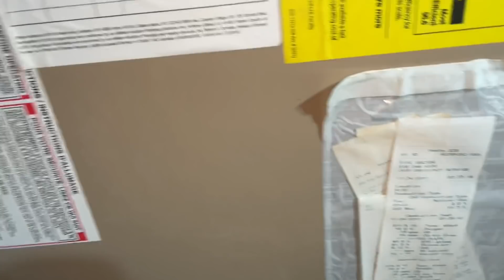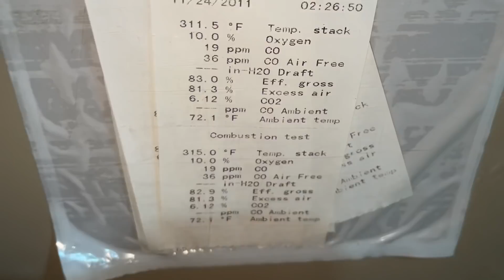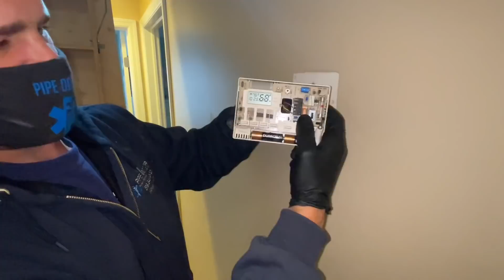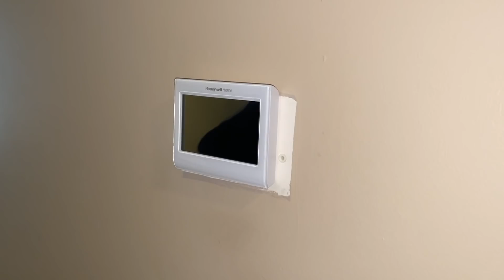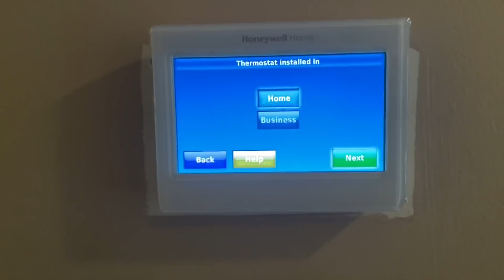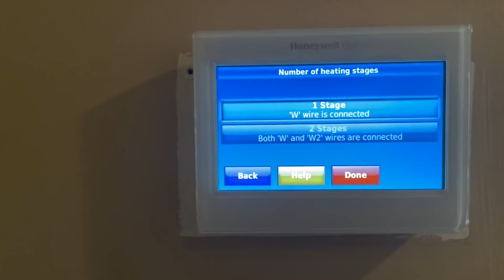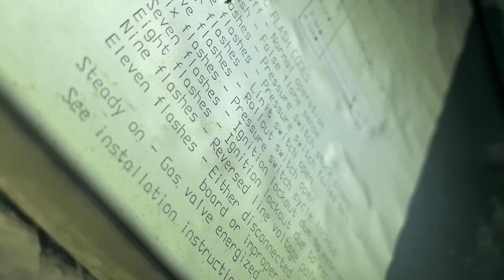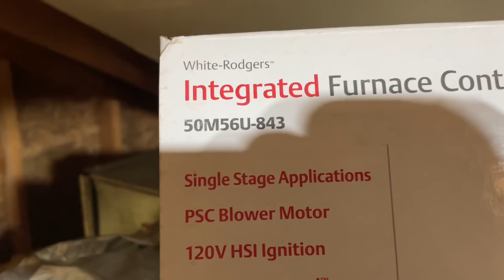No Heat Gas Furnace Bad Thermostat Connected C wire - Pressure Switch Cycle Lockout Error 6 Flashes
Emergency No Heat Service Call - York 80% Gas Fired Furnace

Multiple issues.
1. Thermostat isn’t closing heat circuit internally. Instead of installing another “dumb” thermostat we installed the Honeywell 9000 WiFi thermostat. Needed a C wire though.
2. Cycled system a couple times after installing the thermostat and the furnace failed to relight.

Pressure switch cycle lockout error 6 flashes.

Replaced defective main control board.